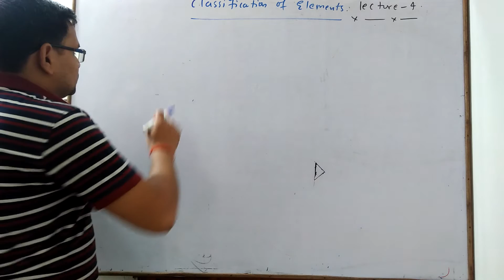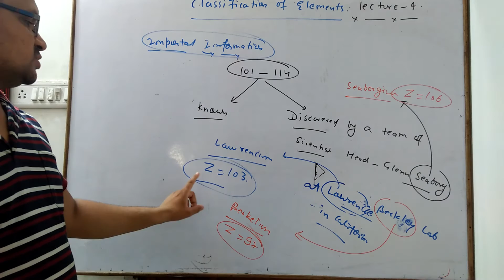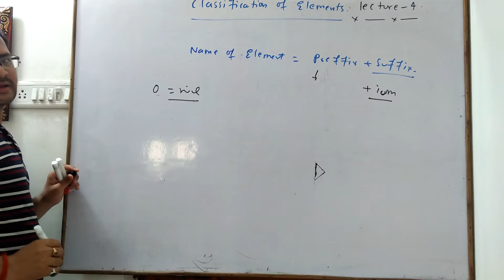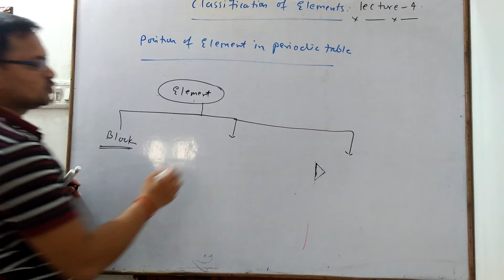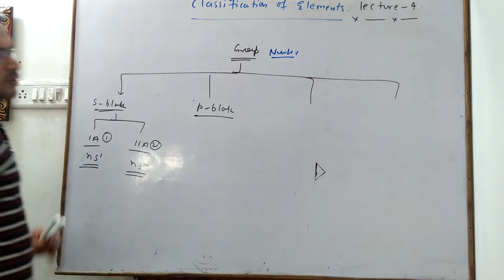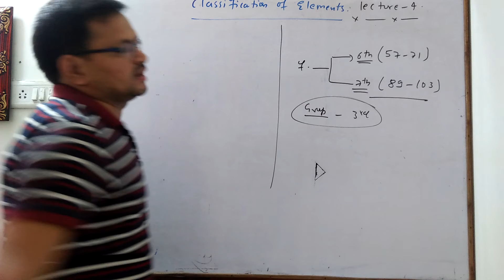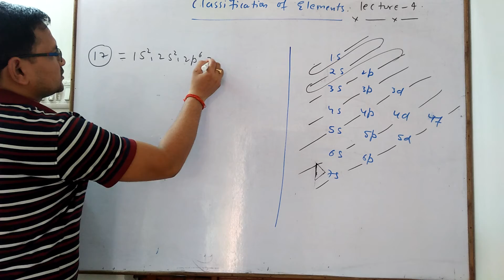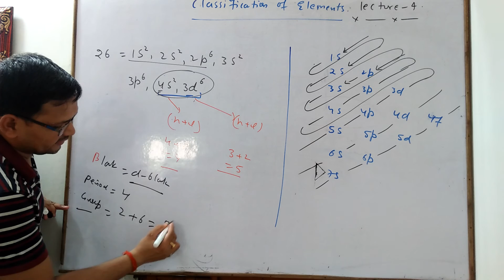Class 11 Classification of elements ( Part 4)